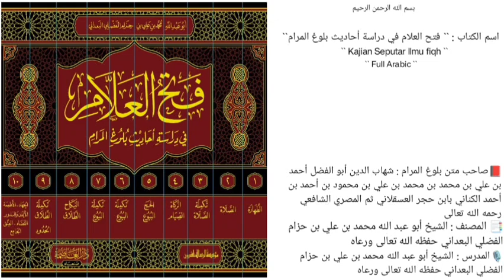الدرس `` 364 `` | الجزء الثالث { كتاب الصلاة } | (صــ ٣١٦ - ٣٢١ ) |🎙️الشيخ محمد بن حزام حفظه الله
《 الجزء الثالث { تابع كتاب الصلاة } 》
*باب صلاة العيدين*

📚 الحديث(481-482)
*المسائل والأحكام المستفادة من الحديثين*
مسألة[1]: حكم مخالفة الطريق في يوم العيد؟

الحديث(483)
*بعض المسائل الملحقة*
مسألة[1]: حكم ضرب الدف من الرجال؟
مسألة[2]: حكم الدف في حق النساء؟
مسألة[3]: الدف إذا كان مجلجلا؟
مسألة[4]: الغناء المهيج للطباع؟

🎙️ سُجِّلَتْ هَذِهِ المَادةُ يوم الثلاثاء 🎙️
            ٢٧ / صفر / ١٤٤٥هـ